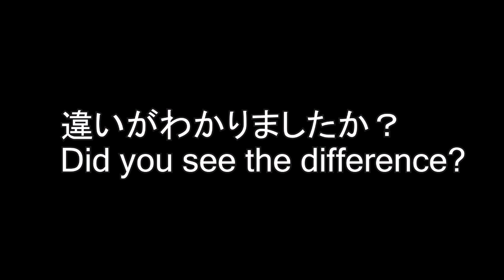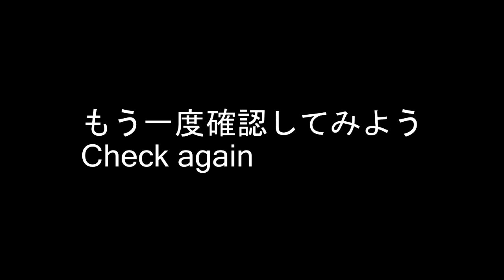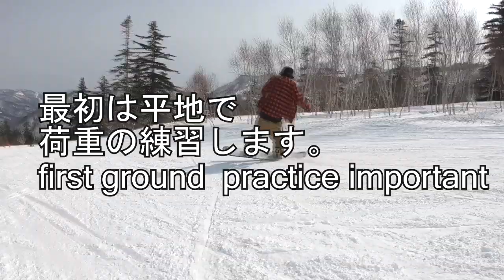超重要【プレスの点乗り、面乗りって？】グラトリ 初心者 snowboard スノーボード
堀内礼　REI HORIUCHI

【実験】
【結果】
この事から、
1.滑る姿勢
2.目線
3.手や動く動作

1.滑る姿勢
2.目線
3.手や動く動作